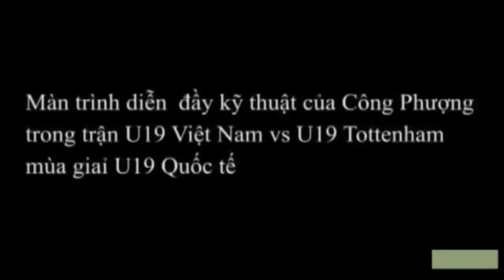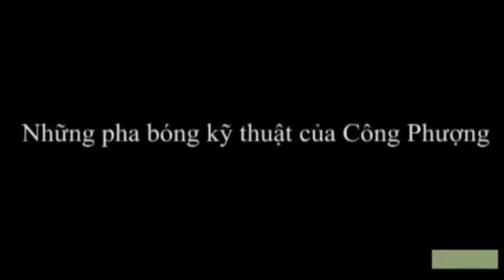Xem lại những siêu phẩm để đời của Công Phượng